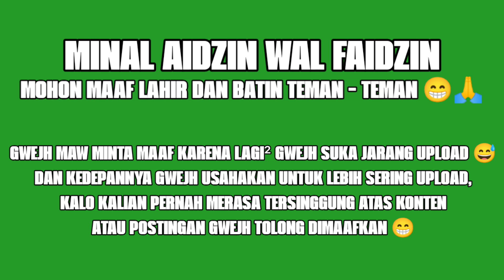Jam - Jam Pas Lebaran...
Mohon Maaf Lahir Dan Batin Teman² 😁🙏

Gwejh maw minta maaf karena lagi² gwejh suka jarang upload 😅
Dan kedepannya gwejh usahakan untuk lebih sering upload,
Kalo kalian pernah merasa tersinggung atas konten atau postingan gwejh tolong dimaafkan 😁.

(orang jatuh kesandung tali pas sholat ied)

(javier salting)
javierstoy2.0

⚠️NOTE⚠️ : Video di atas tidak ada maksud menghina, menyindir, mengejek dan lain sebagainya... video di atas hanya dibuat untuk sekedar meme/hiburan belaka.

yang mau donasi klik link dibawah yak, biar gwehj lebih semangat bikin meme 😅👇

bagi klean yang punya GENSHIN IMPACT dan akunnya mau di JOKI in kalian bisa coba jasa joki temen gwehj,
💸MURAH
🔒AMAN
🤝TERPERCAYA
info lebih lanjut klik link dibawah ini👇👇👇

DAN YANG MAU BELI AKUN GAME /ALL GAME BISA DI BENN STORE, KLIK LINK DIBAWAH INI 👇👇👇